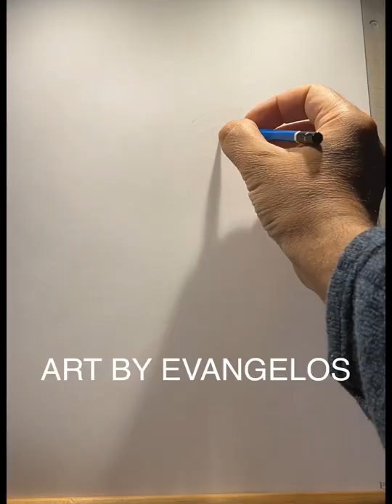🇩🇰🌺ART BY EVANGELOS Pencil sketch portrait drawing of celebrity star 🌟 singer Lina Rafn🍀